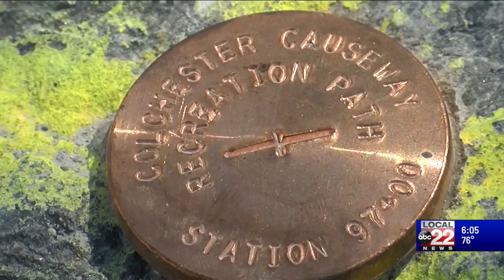Colchester Causeway opens for season after erosion repairs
The path closed down for repairs, after Labor Day last year.